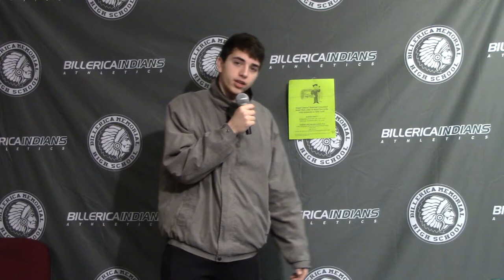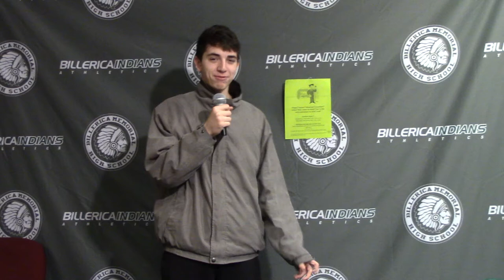SPAC 2018. Audition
Auditions Today and tomorrow afterschool or SPAC 2018